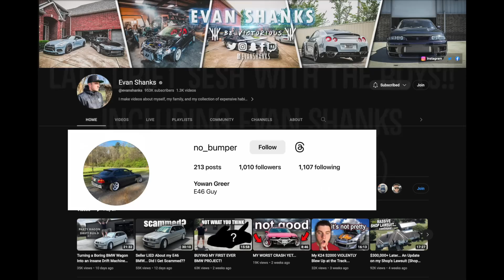Massive TANDEM Lobby w/EVAN SHANKS And Six E30 Convertibles At Oklahoma!!